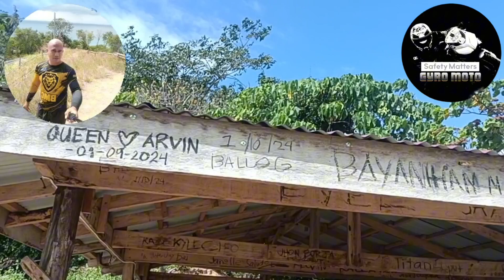MAHIYA NAMAN TAYO MGA KAPATID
SA MGA NAGKALAT DITO!!!